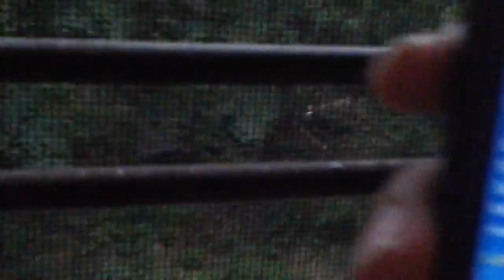Thunderstorms borders to van Cortland park Bronx!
It was pretty nasty outside! We had heavy showers at bits of times and thunderstorms around the bark border!